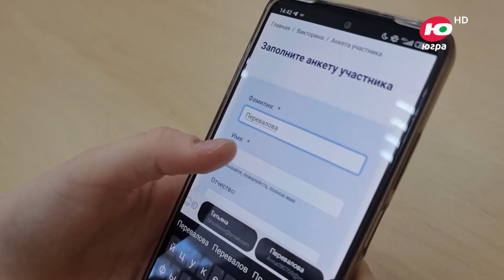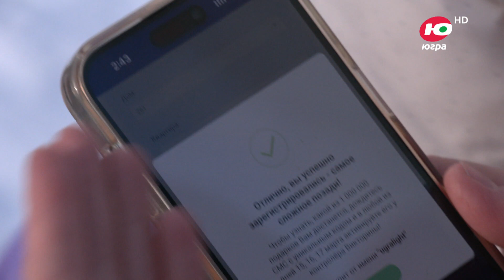Семьи Югры – участники Викторины «Достижения Югры»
ВсейСемьёй на прогулку, на рыбалку или за удачей…Семьи Югры приняли участие в Викторине «Достижения Югры».